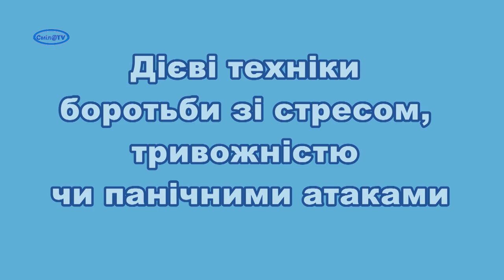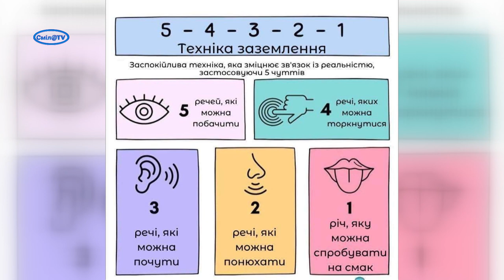Перша психологічна допомога в кризових ситуаціях